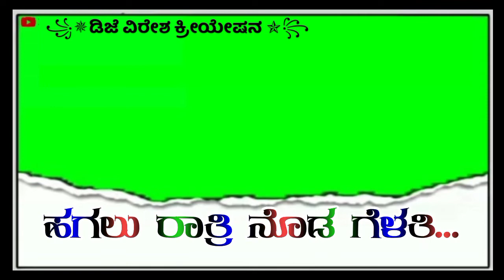ಜೀವಕ್ಕಿಂತ ಹೆಚ್ಚ ಪ್ರೀತಿ ಮಾಡೆನ ನ್ಯೂ ಗ್ರೀನ ವಿಡಿಯೋ ಜನಪದ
꧁✯..ಡಿಜೆ ವಿರೇಶ ಕ್ರೀಯೇಷನ ..✯꧂[23/09, 9:14 am] Viresh Bellad: ༒☆, ಡಿಜೆ .. ವೀರೇಶ್ ☆༒☆, . ــہہــــــــــــــــــ乄ـــ٨ـــــــــــــــــಡಿಜೆ ــــــــــــــــہــــــــــــ ವಿರೇಶ ಕ್ರೀಯೇಷನ ಜೈ ಚೆನ್ನಮ್ಮ 🚩🚩
[23/09, 9:15 am] Viresh Bellad: 🔔ಸಬ್ಸ್ಕ್ರೈಬ್ ಮಾಡಿ ಫ್ರೆಂಡ್ಸ್